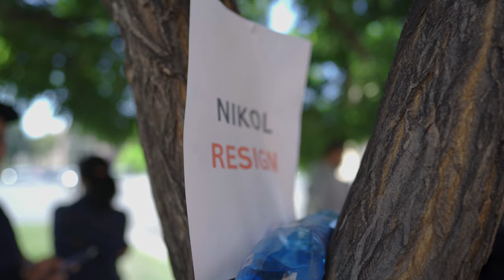YEREVAN FIRST IMPRESSIONS (Armenia's Unexpected Reality) 🇦🇲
Travel Documentary Armenia. 🇦🇲 Join us on an impactful journey through Yerevan, the capital of the former Soviet Republic of Armenia in the South Caucasus, right during the days when a new war has erupted between Armenia/Azerbaijan over the Nagorno-Karabakh region.

Azerbaijan launched a large-scale attack against Nagorno-Karabakh on September 19, resulting in the tragic loss of hundreds of innocent lives. Although a ceasefire is currently in place, the atmosphere in Armenia (Hayastan) and its capital, Yerevan, remains tense. People are demonstrating and crying out that Azerbaijan is perpetrating a genocide against the people of Nagorno-Karabakh.

We take you into the heart of these protests in Yerevan, where citizens are demanding change, including the resignation of Armenia's Prime Minister Nikol Pashinyan and urgent assistance for displaced Nagorno-Karabakh residents. Witness the fervent chants and acts of civil action in Republic Square, in front of the Government building and throughout the city.

We explore the human side of this conflict as we engage with protesters, the police, local residents who are providing aid to refugees, a human rights advocate, and the prominent politician Suren Petrosyan, leader of Armenia's Democratic Union Party, who is currently on a hunger strike.

But what is the core of this conflict? The Armenia-Azerbaijan conflict has deep historical roots. It's a battle over control and residency in Nagorno-Karabakh (known as Artsakh to Armenians), a region recognized internationally as part of Azerbaijan but predominantly inhabited by Armenians. Azerbaijan seeks total control, while Karabakh Armenians fight for self-determination, fearing oppression and even ethnic cleansing under Azerbaijani rule.

This new outbreak of war, disguised as an "anti-terrorism operation" by Azerbaijan, had been brewing for months. As a result, the region's population of 120,000 Armenians faces a dire humanitarian crisis marked by food shortages, power outages, and restricted aid access due to the Lachin corridor's closure by Azerbaijan.

The people of Nagorno-Karabakh, along with their supporters, relatives, and friends in Armenia, feel abandoned, believing that Armenia, the EU, the USA, and even the Russian peacekeepers have not done enough to protect them, resulting in the tragic death of hundreds of Artsakh Armenians.

This situation reminds of the tragic event called the Armenian Genocide from 1915 to 1923. During this time, the Ottoman Empire, which is now modern-day Turkey, systematically killed or deported a large portion of its Armenian population, leading to the death of an estimated 1.5 million Armenians. We pay our respects at Yerevan's Tsitsernakaberd Memorial complex, which is dedicated to the memory of the genocide's victims.

Our journey also takes us to the iconic Mother Armenia statue, a symbol of Armenia, situated in Victory Park and overlooking the capital city. Its location on a hill makes it look like a guardian of the Armenian capital (the Pink City).

This is an eye-opening journey into the Armenia-Azerbaijan conflict and into the heart of Armenia’s capital city, accompanied by a tour of Yerevan's most significant landmarks, including Republic Square, Khachkar Square (near Vernissage), Freedom Square, Alexander Tamanyan Park, the Cascade Complex, Mother Armenia Statue, Victory Park, Tsitsernakaberd, and the Armenian Genocide Memorial Complex with its eternal flame.

Nicole & Roberto

Travel video 14 | Filmed September 2023
💌 Hi there! We would love to hear from you, so please feel free to get in touch with us and share your thoughts!
👍 By giving a „Thumbs up“ you are helping this video become visible to others (thank you!)
We are Nicole from Austria/Germany and Roberto from Switzerland/Italy. We believe that there's more to travel than just the typical tourist sights. We delve deeper into the culture, people, and way of life in each destination, rather than just focusing on the tourist attractions or surface-level experiences. Join us on this journey! We hope our travel videos inform & inspire you!